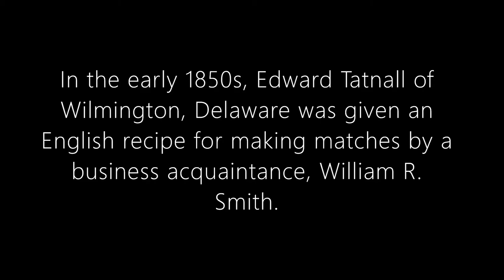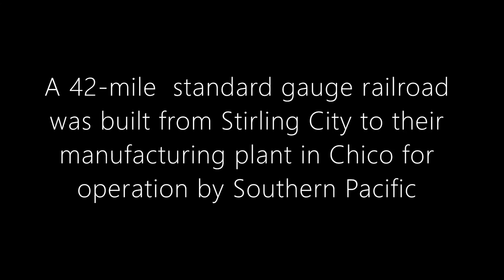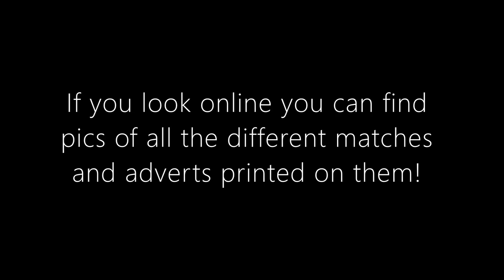Chico's Diamond Match Co. Ruins & Stirling City's Logging Mill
Chico's Diamond Match Company & Stirling City Logging camp & railway